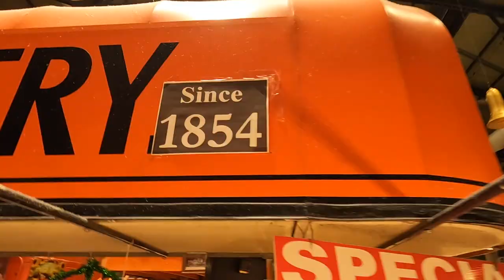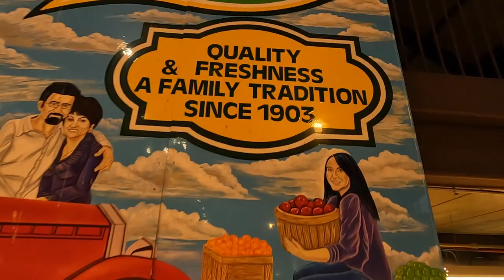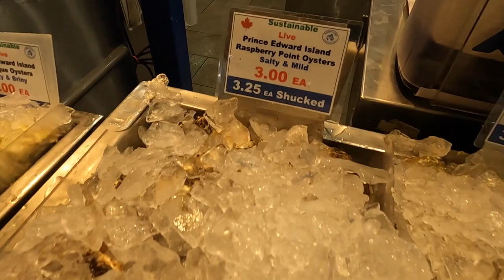St Lawrence Market Toronto Canada Food Experience, Looking for Food @Finding-Fish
We spend a morning at the St Lawrence Market in Toronto Canada exploring and tasting a variety of delicious food eats.  We also look for some great food to take home considering its New Years Eve and we want food for the next day.  New Years Day " Hang-Over Food" so to speak.